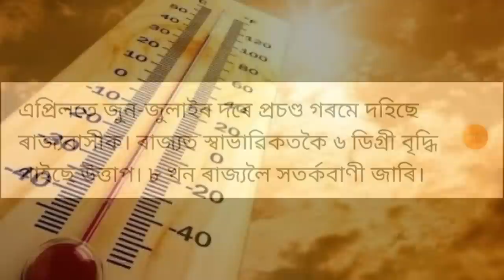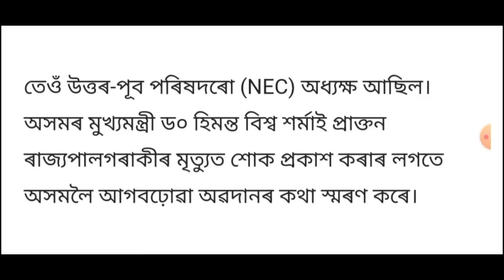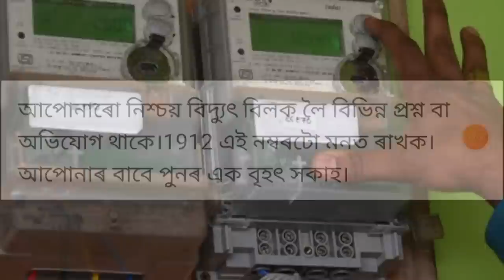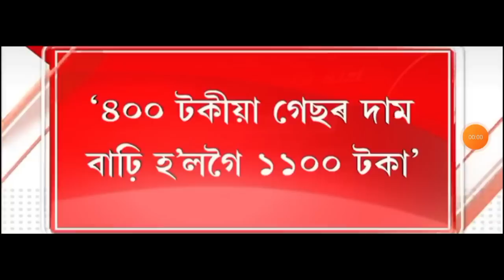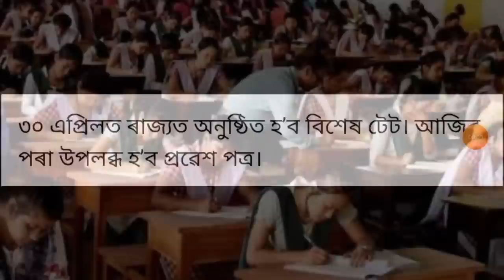আজি সন্ধিয়াৰ 7 টা গুৰুত্বপূৰ্ণ খবৰ || Today Evening News